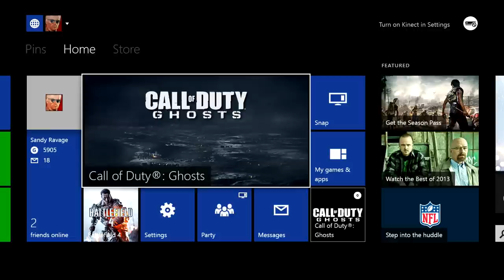Heavy Duty: Moley is Aggressive! [Cod Ghosts: XBOX ONE]